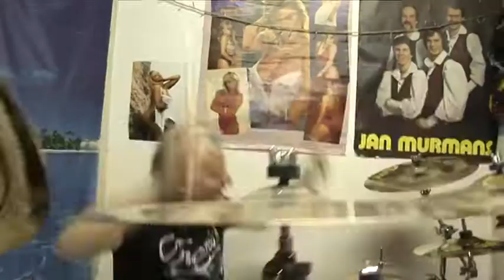The Surface of Venus - She´s The One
Our second video - mostly an homage to our old rehearsal space. Enjoy!